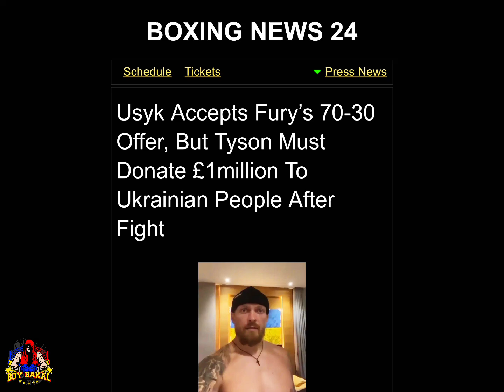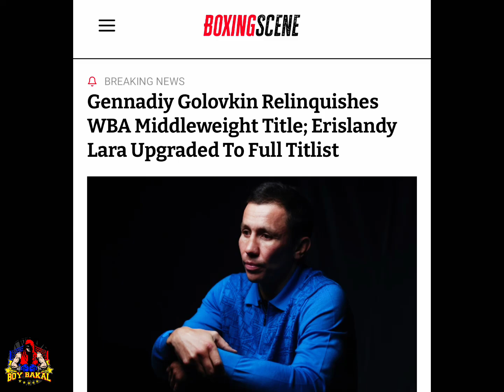Ryan Garcia Delikado Na, Nakita Kahinaan / Usyk Vs Fury 70-30 Split / GGG Wala Ng Title Belt